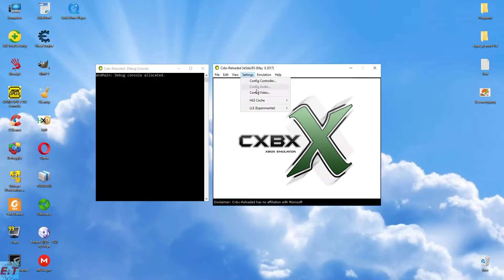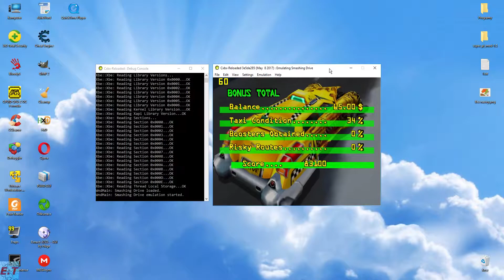[Cxbx-Reloaded-Emulator]- Xbox | Smashing Drive #1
| Cxbx-Reloaded |

8GB Ram